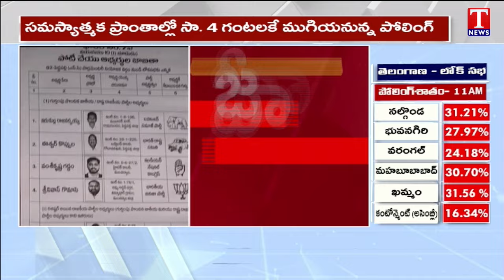Polling Live Updates From Bothpur,Mahabubnagar | Lok Sabha Polling 2024 | Telangana | T News